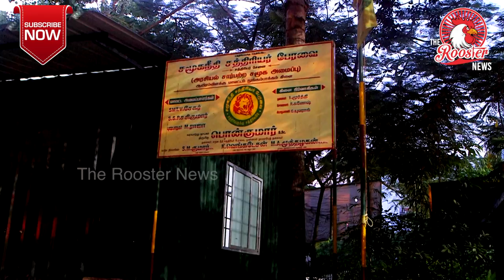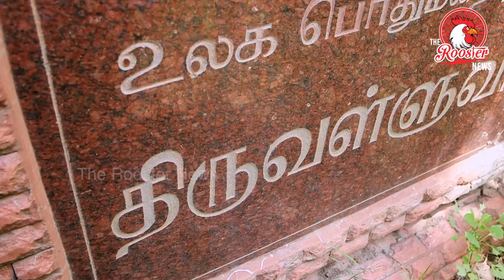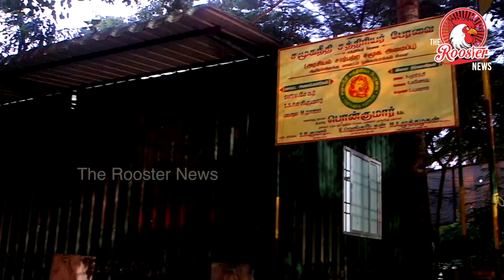savevalluvar வள்ளுவருக்கு வந்த சோதனை I Project Save Thiruvalluvar Statue in Chennai on 30/09/2018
Project to  Save Thiruvalluvar Statue in Chennai.

This statue is located in a Park next to Valluvar Kottam ( Chennai), People are dumping Garbage , Whisky Bottles etc there is no cleaning in this places for ages... its been neglected by the govt THE ROOSTER NEWS have taken a initiative to clean up the place... looking forword to see u all coming sungday 30th Sep 2018 at 8am. we request you all to come and help the place to be a beautiful place once again and lets bring back the respect of Thru Valluvar's Statue

THE ROOSTER NEWS TEAM

Thiruvalluvar, also known as Valluvar, was a celebrated Tamil poet and philosopher. He is best known for authoring Thirukkuṛaḷ